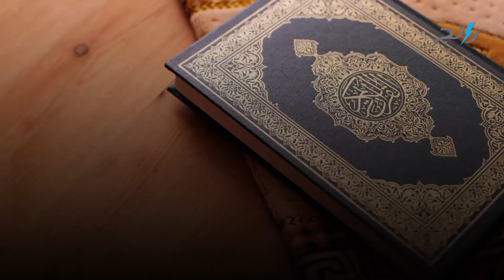هذه هي أطول كلمة في اللغة العربية هل يمكنك قراءتها من النظرة الأولى؟